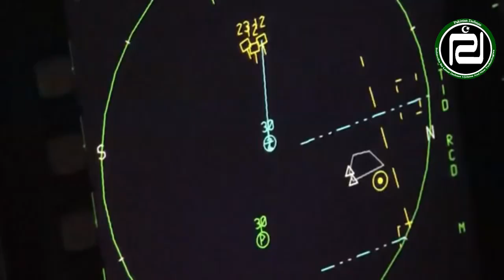J15 Fighter Jet The most dangerous aircraft in the history of United States